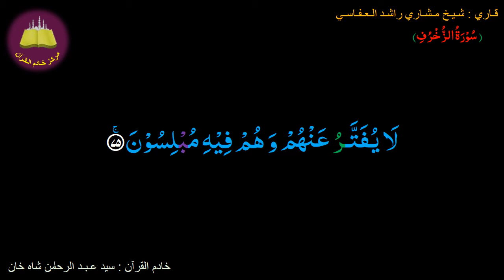Memorize 043-Surah Al-Zukhruf (75 of 89) (10 times Repetition)